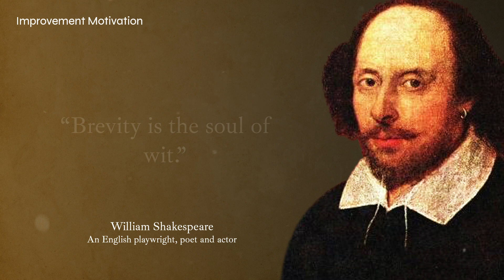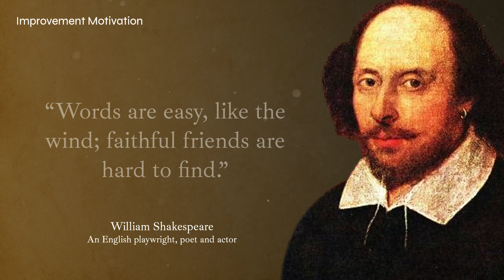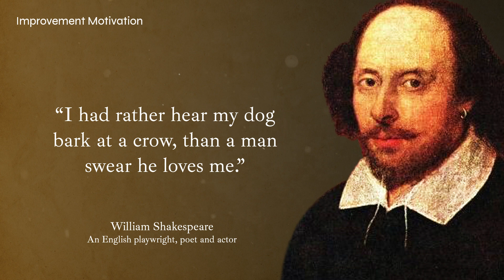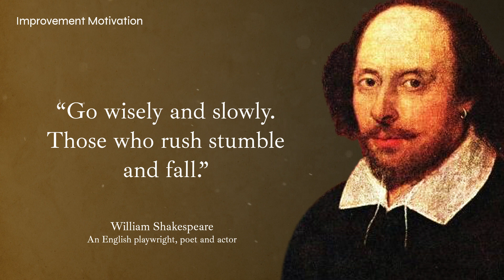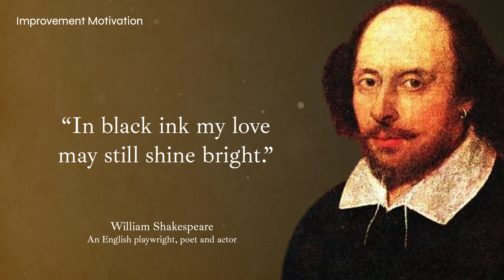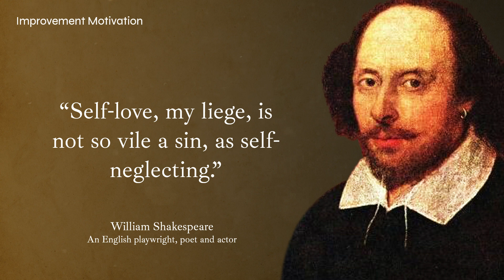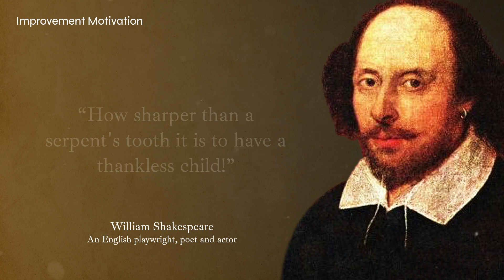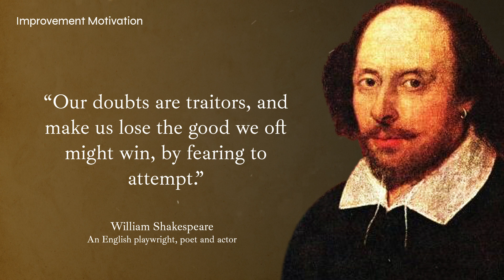60 Best William Shakespeare Quotes on Life & Love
60 Best William Shakespeare Quotes on Life & Love

William Shakespeare (26 April 1564 – 23 April 1616)  was an English playwright, poet and actor. He is regarded as the greatest writer in the English language and the world's pre-eminent dramatist. He is often called England's national poet and the "Bard of Avon" (or simply "the Bard").

Which quote was your favorite? SHARE your opinions in the comments below!